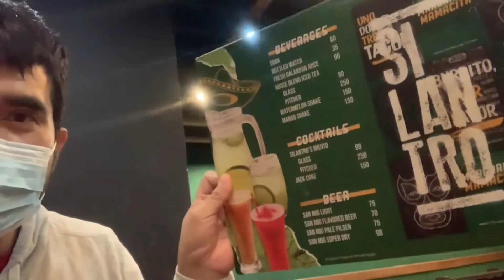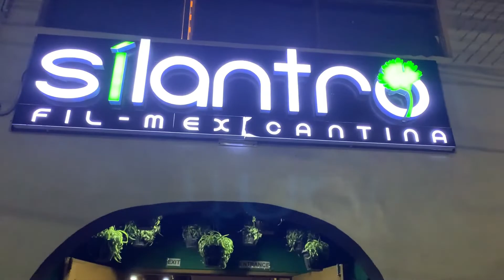Dinner At Silantro, A Walk At The Night Market & Burnham Park.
I just found out that there's Silantro Fil-Mex Cantina @silantrofilmexcantina
in Baguio and their Nachos are fantastic! After dinner we tried to catch the Night Market and this time we didn't fail and we even saw Burnham Park at Night! @burnhampark . Enjoy this ride ASAL Adventure! Keep safe! Ciao!